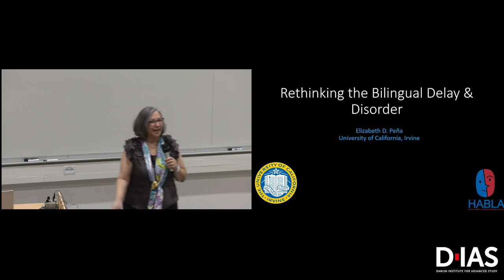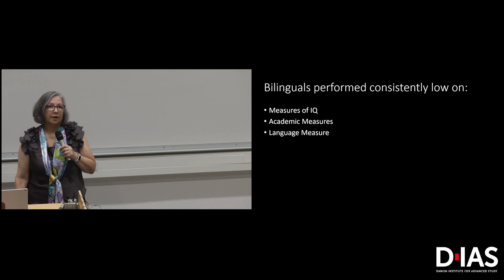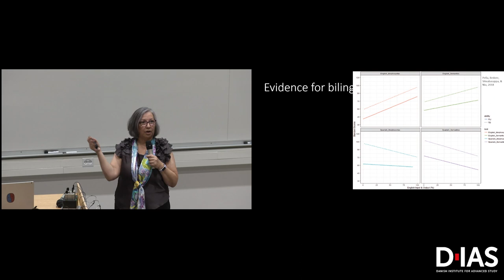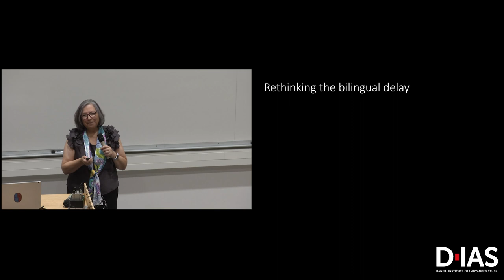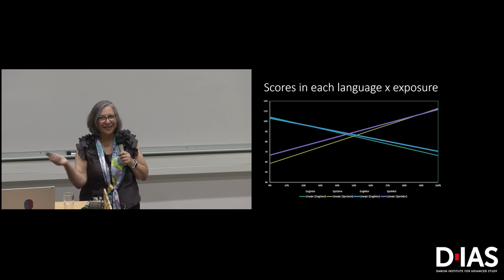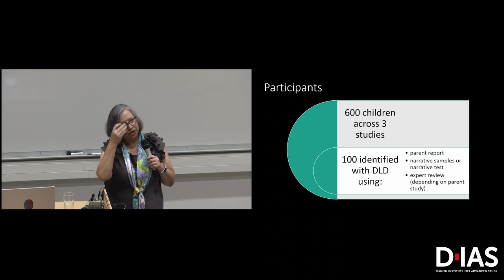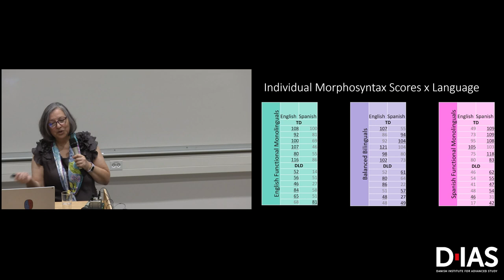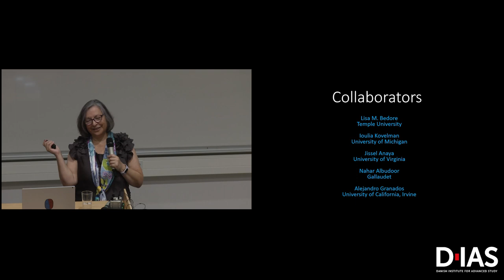Elizabeth D. Peña - The Bilingual Delay is a Myth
Guest Lecture by Elizabeth D. Peña, Associate Dean of Faculty Development & Diversity at University of California Irvine

Worldwide, about half of the population is bilingual or multilingual. Many children grow up using and hearing more than one language at home. In addition, through immigration, some children have exposure to a home language and to a second language at school and the greater community. Thus, patterns of bilingual language acquisition can be highly variable. An educational challenge in this population is how to distinguish between typical and atypical performance in L1 and L2 use.
Comparisons of bilingual children’s language to monolinguals may contribute to high rates of misidentification of developmental language disorder. On the other hand, assumptions of a “normal” bilingual delay may contribute to documented delays in identification and intervention.

In this talk I will present data examining 1) whether bilingual children are at elevated risk for developmental language disorder (DLD); 2) how we can combine L1 and L2 performance to increase diagnostic accuracy for determining DLD in bilinguals; and 3) the nature of the “bilingual delay” using a person-based vs. a variable-based approach.

About:
Elizabeth Peña, Ph.D. CCC-SLP is a professor in the School of Education at UCI. She is a certified Speech-Language Pathologist and is a Fellow of the American Speech Language Hearing Association.

Her research focuses on two lines of inquiry that address the goal of differentiating language impairment from language difference. These two interrelated areas include dynamic assessment and semantic development in bilinguals leading to test development. Dynamic assessment tests ability to learn new language skills. In contrast, standardized tests asses what children already know.

The advantage of focusing on learning is that it greatly reduces bias by not assuming lack of knowledge is lack of ability. She further focuses on language impairment in children from diverse linguistic backgrounds. Specifically, she is interested in how children from diverse linguistic backgrounds learn new language skills and how they lexicalize their conceptual knowledge across two languages. Through careful qualitative and description of bilingual children’s performance, she is currently focusing on potential similarities among typical monolingual and bilingual children as well as differences between typical and impaired bilingual or monolingual children.

Her work on test development for bilinguals has focused on assessment of semantic skills using a battery of related tasks. Because typical vocabulary tests rely on knowledge of specific vocabulary items children from diverse cultural and linguistic backgrounds often perform below age expectations, possibly leading to misdiagnosis. The bilingual semantics test tasks are designed to allow responses that reflect cultural knowledge and allow children to respond in Spanish, English, or both. Outcomes of these efforts have resulted in publication of the Dynamic Assessment and Intervention: Improving Children's Narrative Abilities protocol and the Bilingual English Spanish Assessment test.